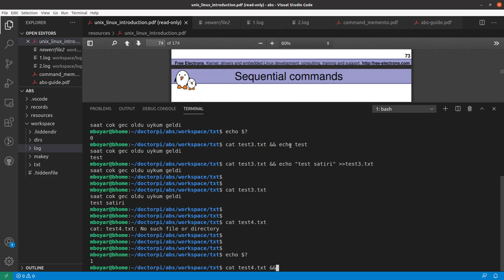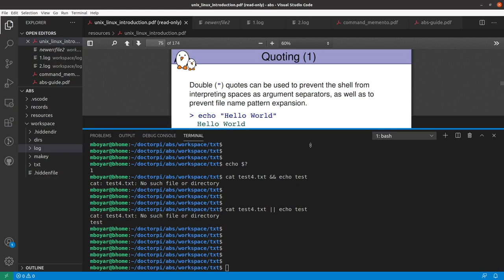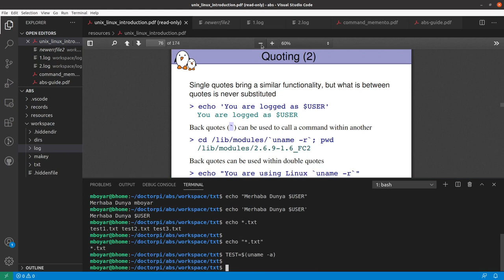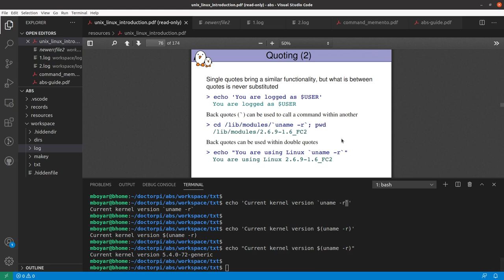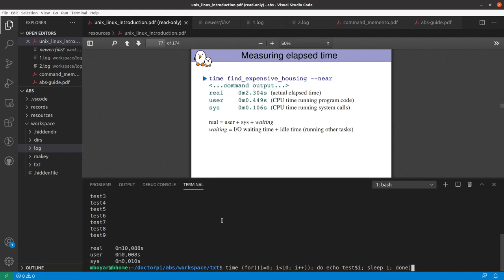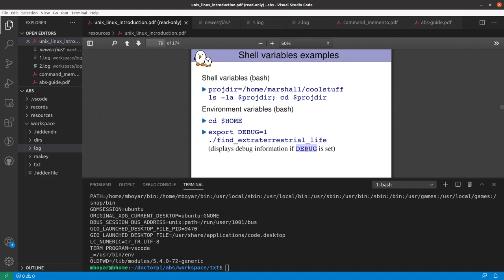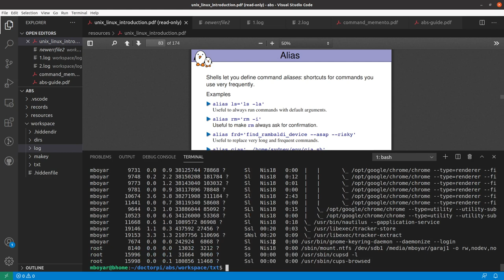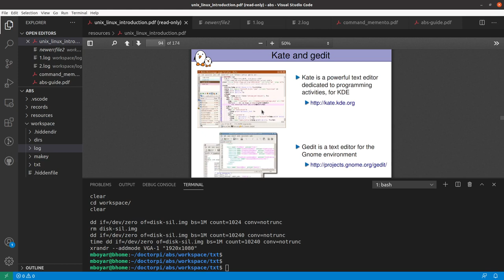Eğitim - Bash Scripting - Command-line - Ders 7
* Komutların sıralı ve kısa-devre mantık operatörleri ile çalıştırılması
* Çift, tek, sola-eğik tek tırnak işaretlerinin kullanımı ve farkı
* 'time' komutu ile komutun işletilmesinde geçen süre türleri
* Çevre ve kabuk değişkenleri
* Alias ile takma adlandırma
* ~/.bashrc dosyası